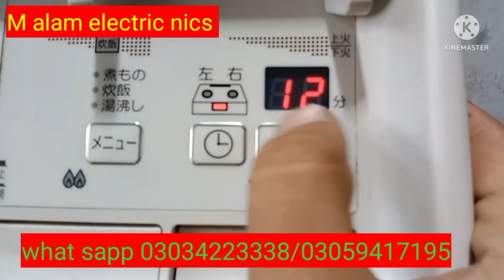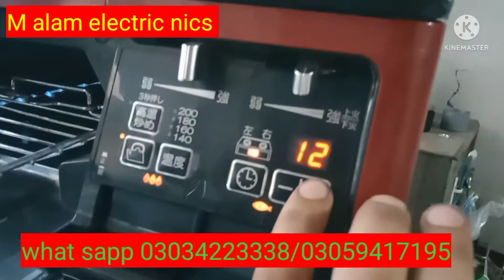Rinnai japani gas stove full automatic system/paloma japani gas stove full automatic system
rinnai stove
paloma gas stove
japanese rinnai stove
laat mall#karkhanomarket